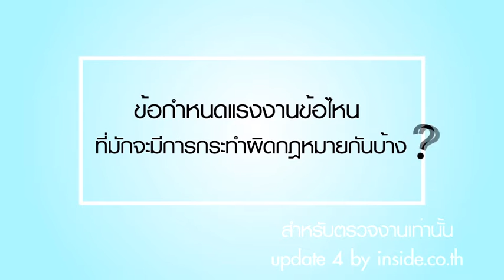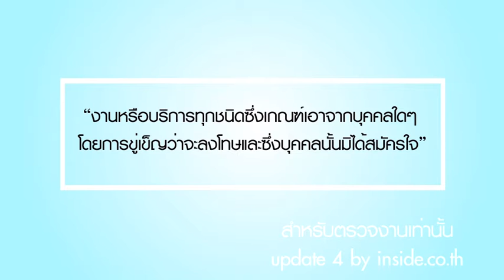..แรงงานสบายใจ อุตสาหกรรมกุ้งไทย ร่วมใจ ต่อต้านค้ามนุย์ทุกรูปแบบ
คลิปวีดีโอชุดนี้นำเสนอ เพื่อให้ทุกภาคส่วนในห่วงโซ่อุตสาหกรรมกุ้งไทย
ตระหนักและให้ความร่วมมือในการปฏิบัติถูกต้องตามกฎหมายแรงงาน
ปราศจากแรงงานทาส และ แรงงานเด็กที่ผิดกฎหมาย
เพื่อสร้างความมั่งคั่ง ยังยืนในอุตสาหกรรมกุ้งตลอดไป